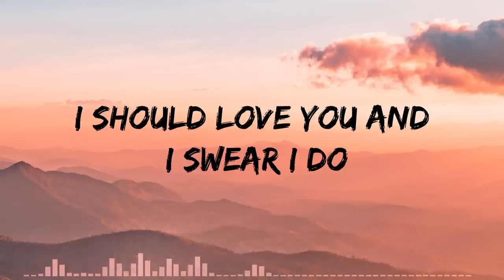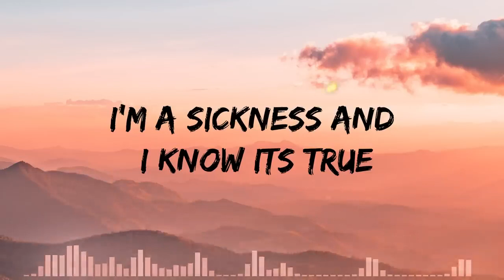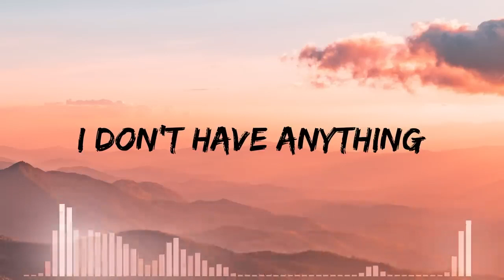Ava - Famy Lyrics